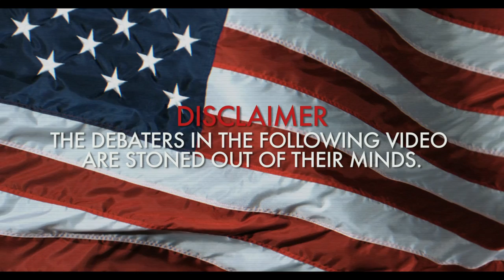Stoned Debate #1, Topic 5, Which is better, Subways or Quiznos?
Director Rod Blackhurst

A battle of dimmed wits.

Host - Chris Tallman as Bill Mesersmits
Debaters - Hunter Cope, Jonathan Sanders, Shawn Pearlman, Angela Trimbur

Producer - Alison Hord
Written and Created by - Rod Blackhurst, Eric Levy, Michael Torpey
Director of Photography - Sean Conaty
Editor - Benjamin Moses Smith
Camera Operators - Gareth Paul Cox, TJ Hellmuth, Ben Mullin, Josh 'Bones' Murphy
AC - TJ Hellmuth & Josh 'Bones' Murphy
Gaffer - Gareth Paul Cox
G&E - Randy Garcia, Fernando Montes, Adam Galanter, Eric McGaw, David Carstens
Audio - BoTown Sound
Audio - BoTown Sound: Bo Sundberg and Steve Pallow
PA's - Andrew Grissom, Ross Buran, Daniel Beldy
Art Department - Samantha Corona
Title Design - Brian McGinn
Original Score - Silas Hite
Colorist - Andy Maxwell
Special Thanks - Benjamin Moses Smith, James Minchin III, Trevor Elier, Matthew Jordan, Kara Welker, Chris Suchorsky, Michael Dewhirst